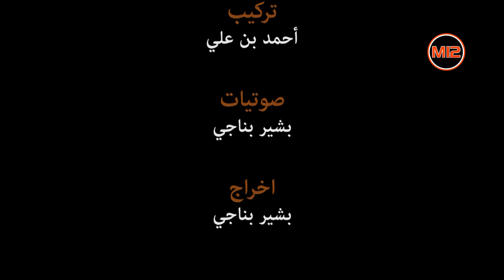برنامج لقاءات : الأستاذ طاهر الطاهري - الجزء 1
لقاءات : إعداد و تقديم جلال الشعينبي
الضيف 37 : طاهر الطاهري

 الجزء :  1

انتاج : M12

زوروا موقعنا الإلكتروني:
موقع جمعية الإعلاميين الهواة: